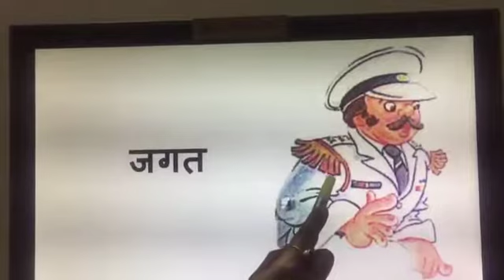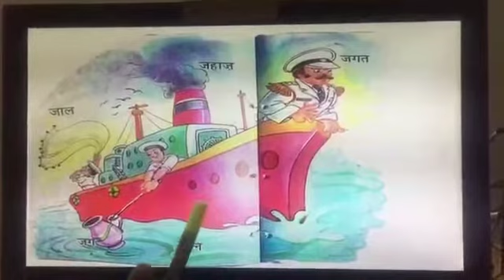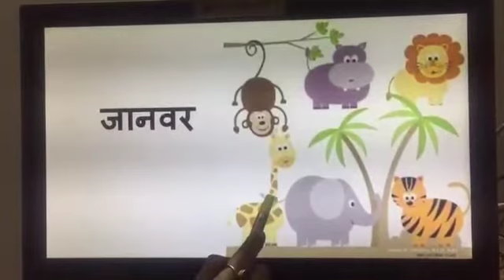हिंदी (व्यंजन ज की कहानी)